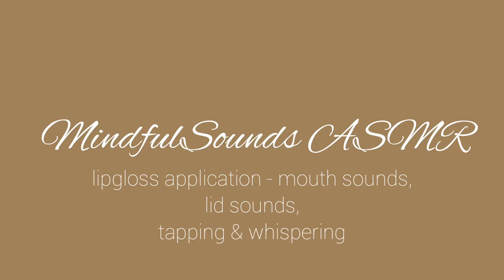lofi asmr | lipgloss/lipstick application ~ mouth sounds & tapping💄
welcome to or back to my channel :)) I hope you are having a great day so far...thank you for being here 🖤

today's video consists of lipgloss and lipstick application - with lipgloss pumping, tapping, lid sounds, mouth sounds, personal attention and whispering (I'm sorry about the background noise, I hope you enjoy!)

"Think about every good thing in your life right now. Free yourself of worrying. Let go of the anxiety, breathe. Stay positive, all is well"
                                          ~ Germany Kent

✨tip jar✨ ~ never expected but anything is appreciated ~ I'm more than grateful that you took the time to watch this video today